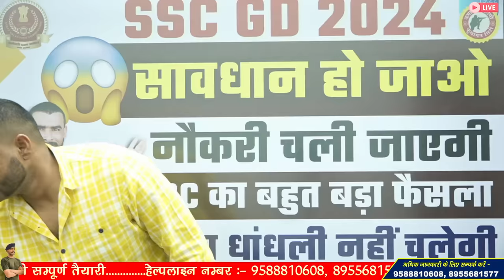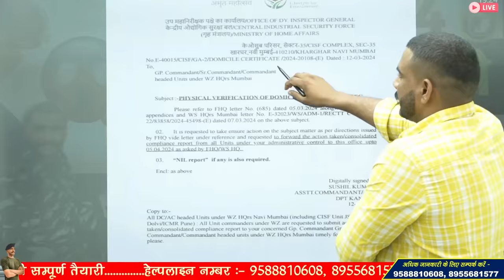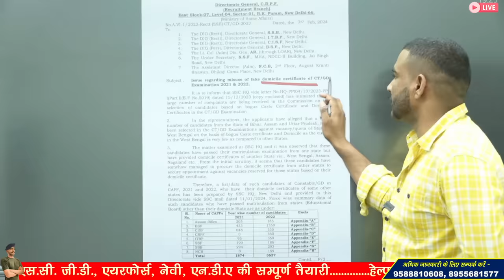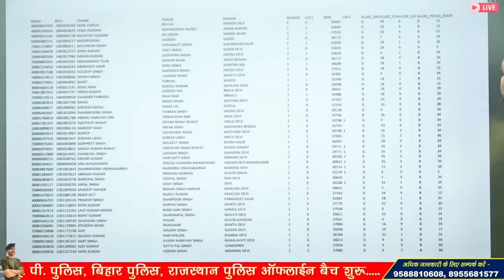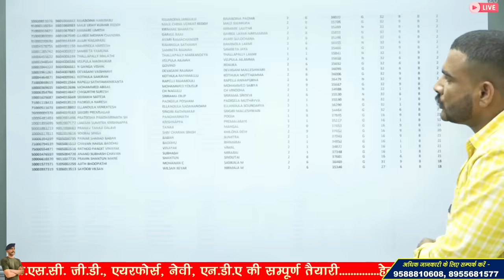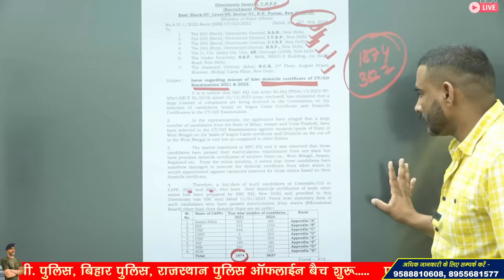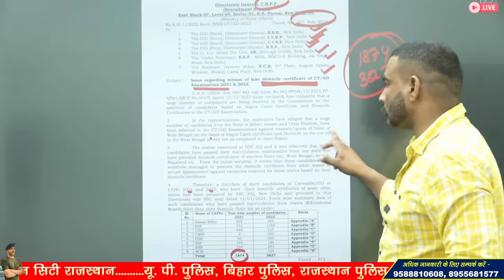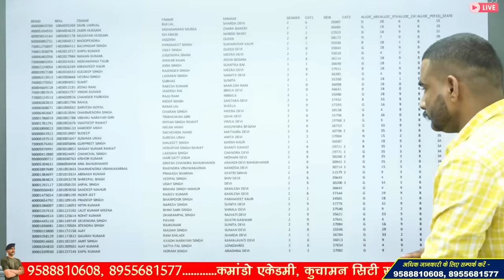SSC GD 2024 | अब धांधली नहीं चलेगी 😡😱 | SSC का बहुत बड़ा फैसला 😱 SSC GD 2022 | SSC GD 2021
ssc gd 2022 fake documens
ssc gd domicile certificate
ssc gd 2024 answer key kab aayegi
ssc gd physical notice viral
ssc gd physical test me kya kya hota hai

3 Month Batch (3 महीने का बैच)

Virat Choudhary
CRPF Commando